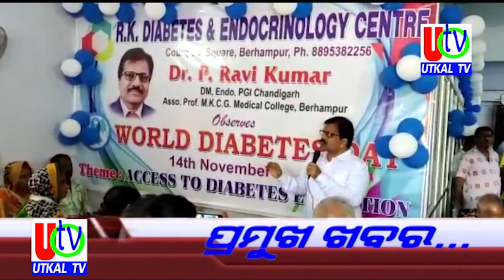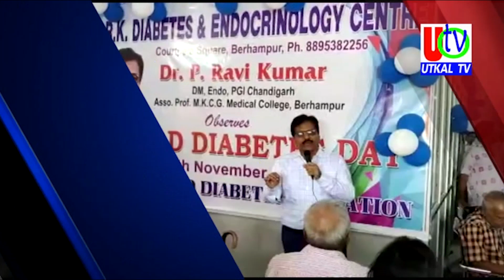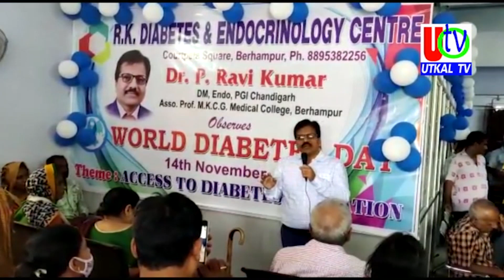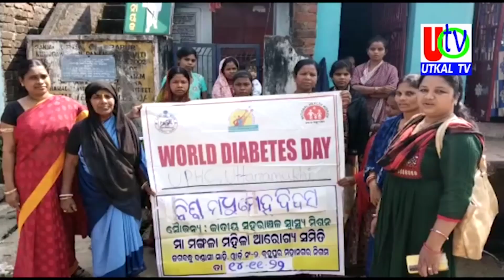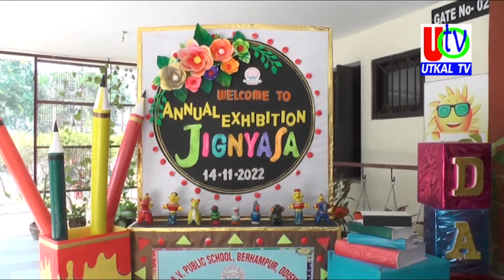14 11 2022 UTv News Full Bulletin